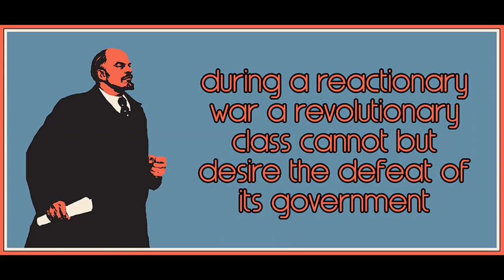The Defeat of One's Own Government in the Imperialist War by Vladimir Lenin